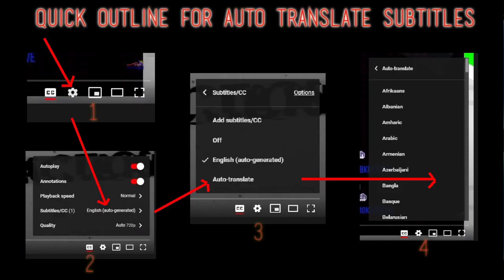Ben Folds Five - First Time Hearing - Brick - Requested Reaction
I React to Ben Folds Five Brick

Composer, Lyricist, Producer: Ben Folds
Composer, Lyricist: Darren Jessee
Producer: Caleb Southern
Mixing  Engineer: Andy Wallace
Mastering  Engineer: Matt Montgomery
Recording  Engineer: Celeb Southern